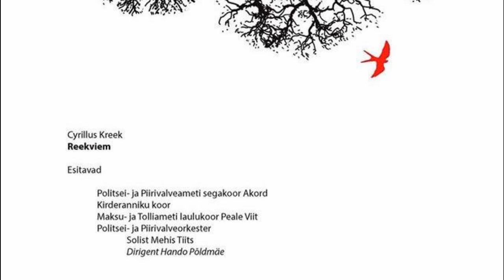Cyrillus Kreek Reekviem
Mälestuskontsert teenistuskohustuste täitmisel hukkunud politseinikele ja piirivalvuritele Paide kirikus 15. detsembril 2016. Cyrillus Kreek  „Reekviem“.
Esitavad: Politsei- ja Piirivalveameti segakoor „Akord“, Kirderanniku koor, Maksu-ja Tolliameti laulukoor „Peale viit“, Politsei-ja Piirivalveorkester. Solist Mehis Tiits. Dirigent Hando Põldmäe. Video Ants Leppoja